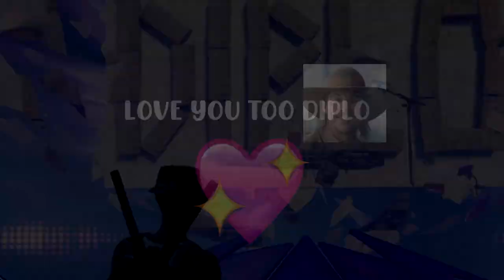"Picture I Paint" 🎨 (Badda TD)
"Picture I Paint" 🎨 [Badda TD] (Fortnite Montage)

TAGS (IGNORE)
settings fortnite chapter 2 linear,
chapter 2 fortnite settings,
settings fortnite xbox chapter 2 2020,
 settings fortnite chapter 2 legacy,fortnite season 2 settings,fortnite montage, fortnite brasil, fortnite deadpool
Fortnite remove edit delay, Fortnite Recon Expert, Fortnite Toosie Slide